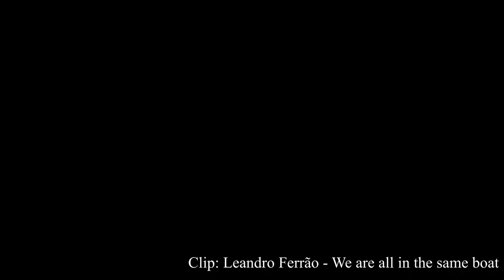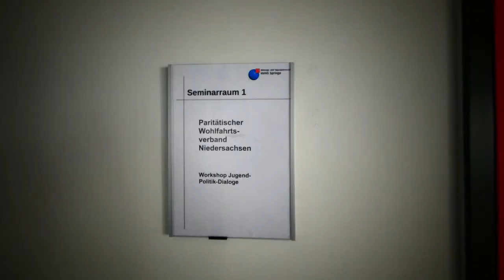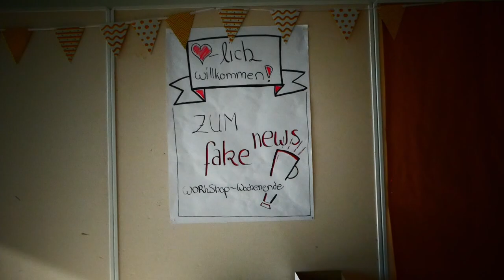Fake news workshop in Springe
Interviews from the Workshop of Jugend-Politik-Dialoge Niedersachsen in Springe on 23rd to 25th of July 2021